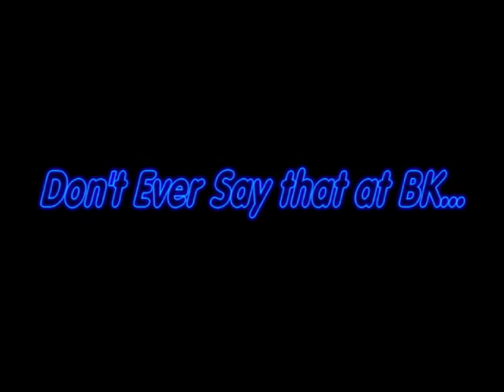Guy's Night Out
After "I Am Number Four" we went to BK to get a burger. Fun and weird Night.